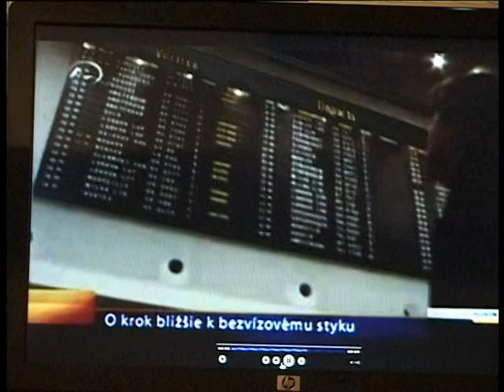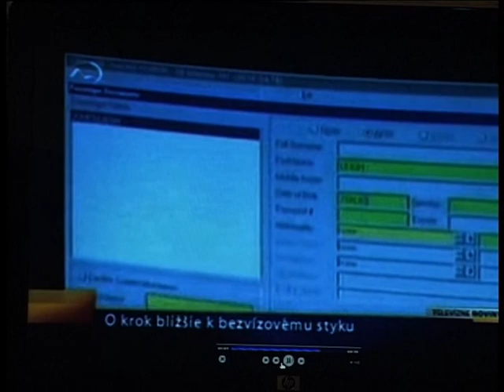Dagmar Benesova - TV MArkiza - 17.3 2008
Memorandum of understanding, live from DC, visit of Slovak minister of interior Robert Kalinak